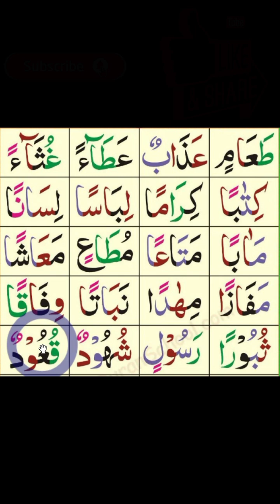Best Quran Learning for All Part 19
This video is the one of the series of Best Qur'an Learning for All.